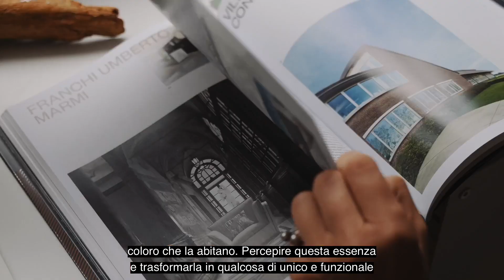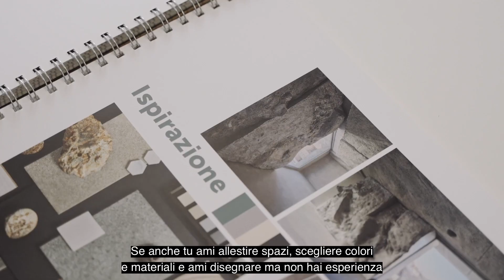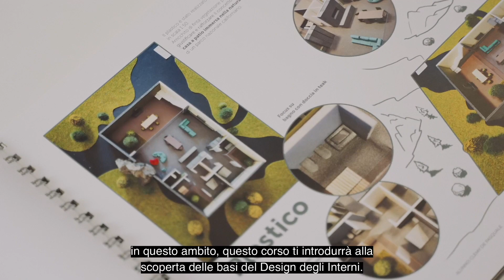Design degli Interni 1| Corso di Formazione Continua - IED Roma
Un corso che ti consente di esplorare la progettazione degli interni partendo da zero. Imparerai a sviluppare la creatività e la sensibilità per individuare il tuo stile unico nella gestione di uno spazio, tra arredi, utilizzo dei colori e scelte di materiali e finiture.